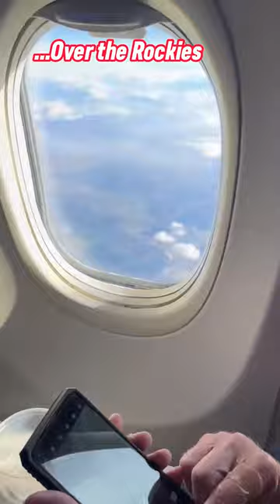Mini-Vlog - from PA to CA!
From the Keystone State to the Golden Coast, spreading leadership growth! Join me as we inspire, empower, and create a new wave of leaders! leadership thankyou PAtoCA leadershipdevelopment✊🔥🔥✊